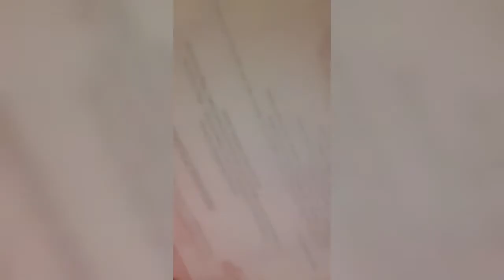Food Tasting for Our Wedding. A.L.M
Hello guys! normal usapan lang to at kuntrahan dahil naka live ako ito ang ganap! 😅 enjoy watching.